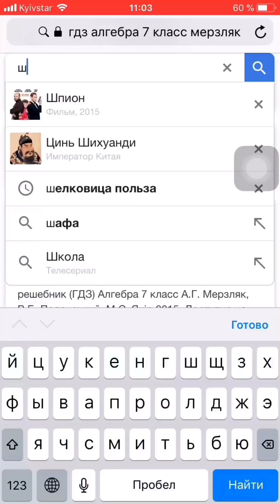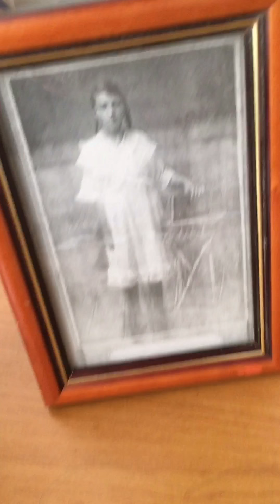DIY для Хэллоуина 🎃👻 | WHITE WOLF